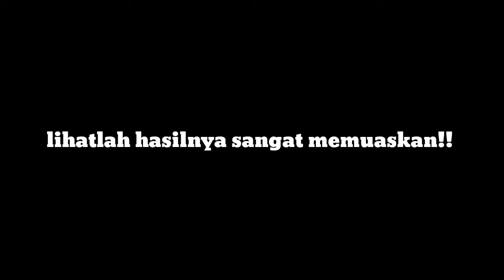Part 159 Mancing di Hutan Angker | Ngerii Akhirnya Seekor Ikan Ajaib Ter Gandol Juga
Hallo teman teman semua ,smoga vidio ini dapat memberikannya gaya hidup dan bermakna dan berfaedah buwat sobat semuannya hehehe,,,,

[ mancing ikan gabus hanya bermidal umpan cqcing,karena kurang berpengalaman, mohon info nya suhu apq umpan terbaik paling the bes untuknikqn gabus, hutan samarinda]

⏭ 🇨 🇷 🇪 🇼🔜 Kangmus Banyuwangi

➡Kangmus Banyuwangi